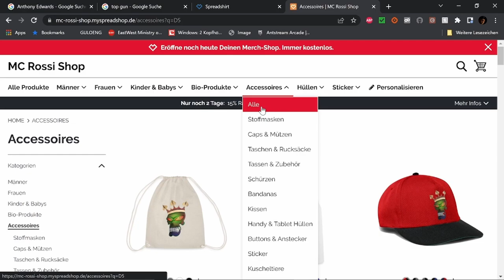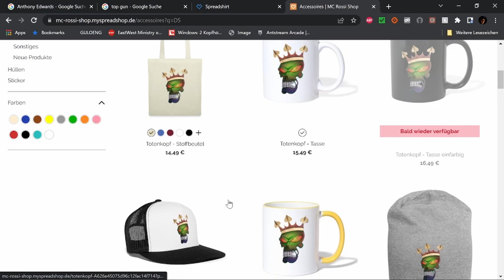Best of twitch November W 2 V 2